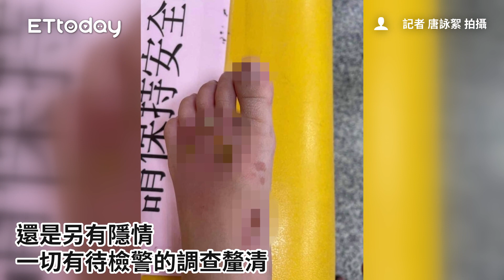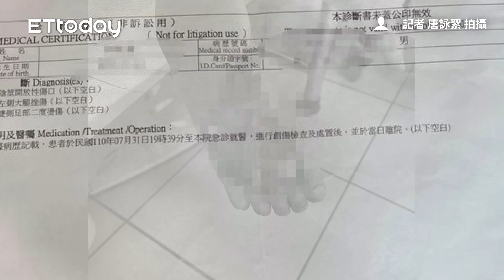「剪破4歲童下體」腳潰爛！惡保母黑歷史曝光 無照用假名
記者 唐詠絮 拍攝
記者 唐詠絮 翻攝